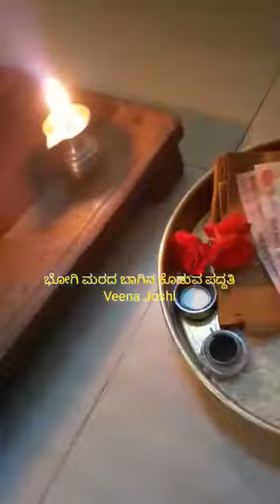ಭೋಗಿ ಮರದ ಬಾಗಿಣ ಕೊಡುವ ಪದ್ದತಿ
Video from Veena Joshi